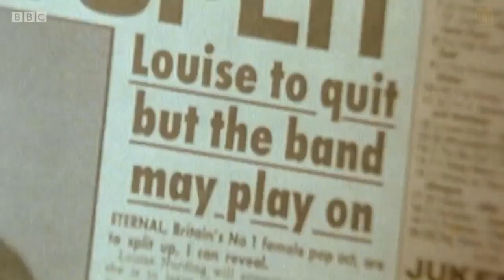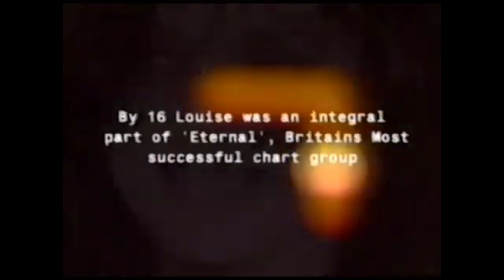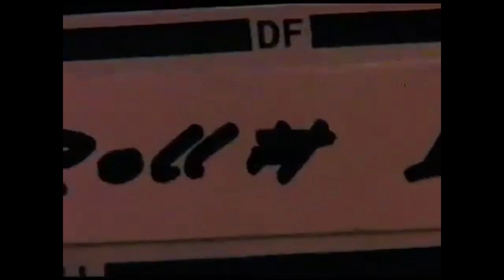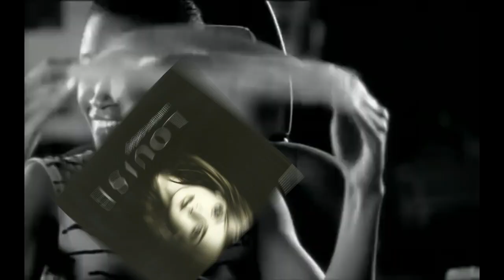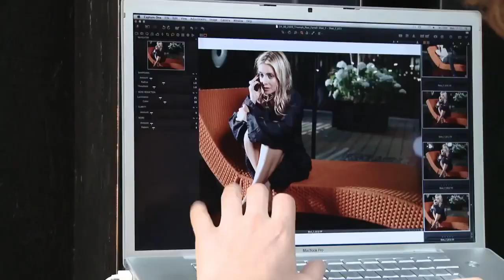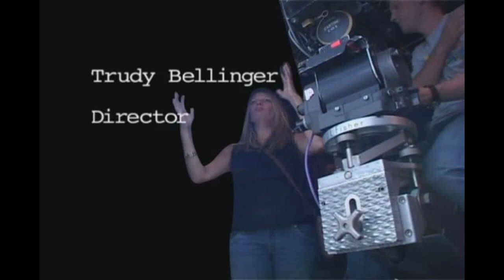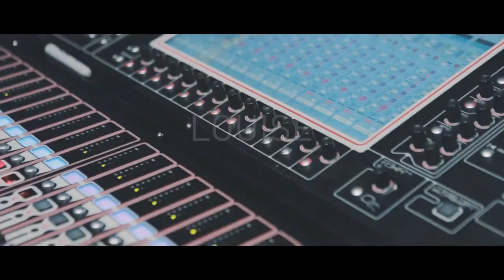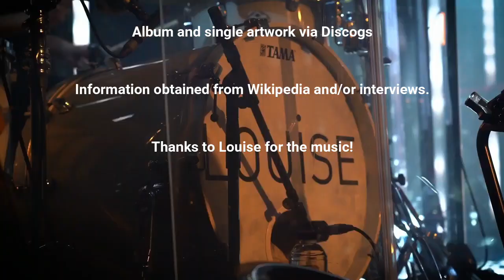The Fabulous Louise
We take a deep dive into the pop career of Louise Redknapp.

Follow Pop Underrated on Instagram: @PopUnderrated and Twitter: @Pop_Underrated